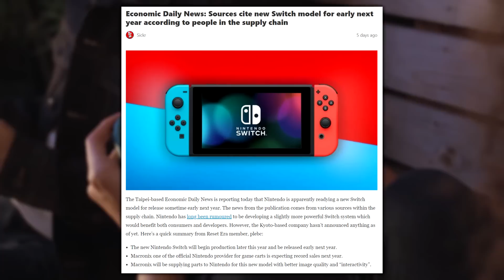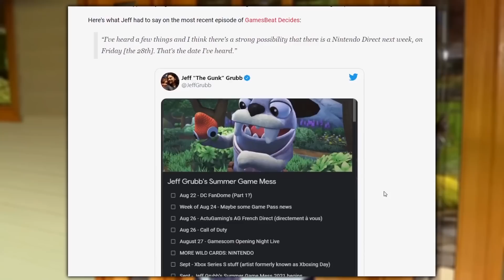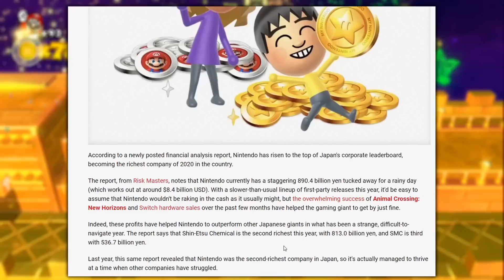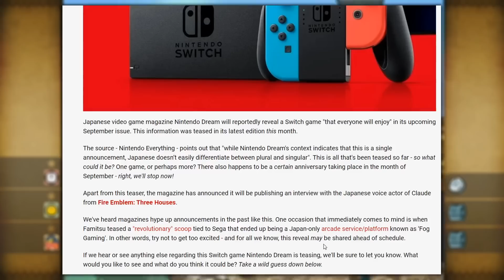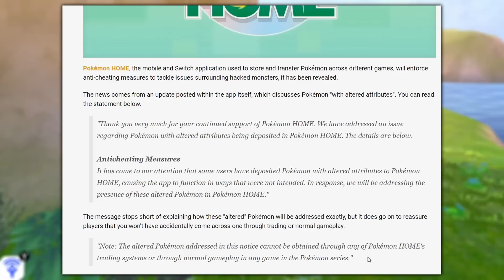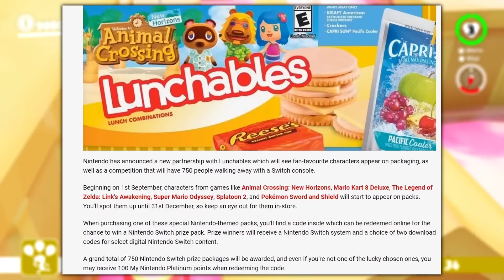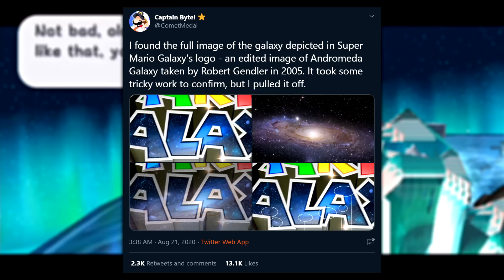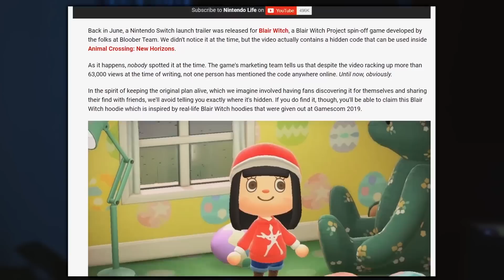Solid "Switch Pro" Rumor, August Partner Showcase, Nintendo is Rich | NINTENDO NEWS ROUNDUP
The biggest Nintendo news stories of the week and the Arlopinions that accompany them! In this edition: A solid "Switch Pro" rumor crops up, Nintendo delivers another Partner Showcase, Nintendo is the richest company in Japan, Pokemon Home to start cracking down on hacked 'Mon, and something about Lunchables, I dunno.